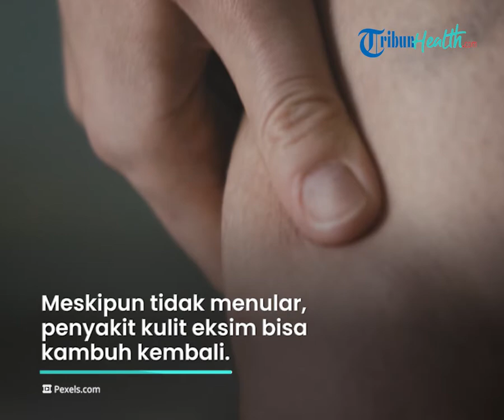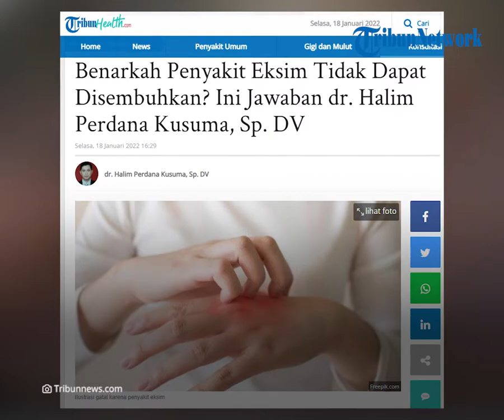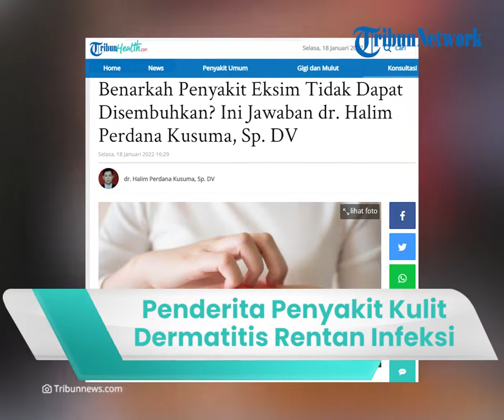Waspadai Penderita Penyakit Kulit Dermatitis Rentan Terkena Infeksi, Begini Kata Dokter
RIBUN-VIDEO.COM - Penyakit kulit umumnya sering kali dikeluhkan, lantaran menggangu aktivitas.

Salah satunya yaitu penyakit eksim.

Untuk informasi selanjutnya simak penjelasannya berikut ini.

Dikutip dari Tribun Health, Penyakit eksim adalah salah satu jenis penyakit dermatitis.

Meskipun tidak menular, penyakit kulit eksim bisa kambuh kembali.

Penyakit kulit ini bisa merusak fungsi pertahanan kulit.

Sehingga kulit akan lebih sensitif, retan terinfeksi dan kering.

Bahkan eksim dapat muncul di area tubuh mana saja.

Gejala penderita penyakit eksim yaitu kulit menjadi kering, merah, gatal dan bintik-bintik.

Dr. Halim Perdana Kusuma juga menjelaskan bahwa penyakit eksim tidak dapat disembuhkan.

Namun penyakit eksim bisa dicegah agar tidak kambuh lagi.

Ada beberapa faktor yang dapat memperburuk eksim, seperti:

- Alergi

- Badan sering berkeringat

- Cuaca

- Kebiasaan menggaruk

- Stres

Untuk mencegah rasa gatal dan gejala lainnya, Tribunners jangan menggaruk dan gunakan pelembab.

Namun apabila eksim tidak kunjung sembuh sebaiknya Tribunners segera konsultasikan ke dokter.

(Tribun-Video/ Husna)

Artikel ini telah tayang di Tribunhealth.com dengan judul Benarkah Penyakit Eksim Tidak Dapat Disembuhkan? Ini Jawaban dr. Halim Perdana Kusuma, Sp. DV,